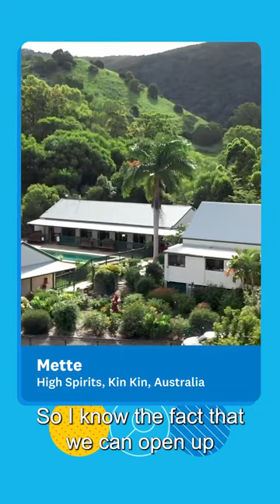An Introduction to Mette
This video is an Introduction to Mette, produced with the support of Xero